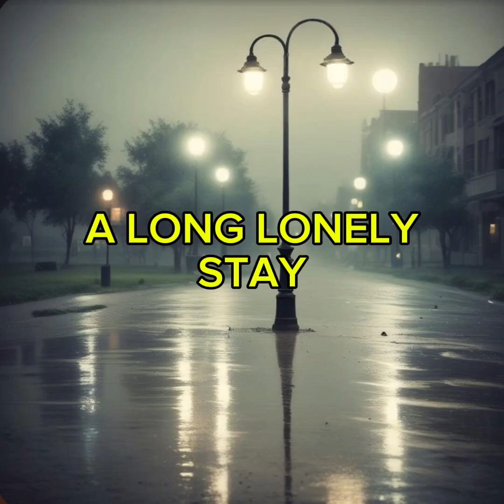A Long Lonely Stay (Official Audio)